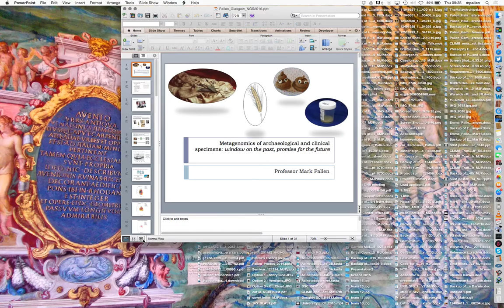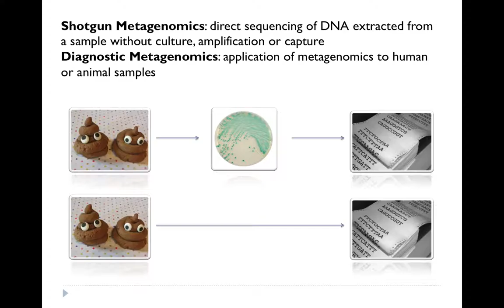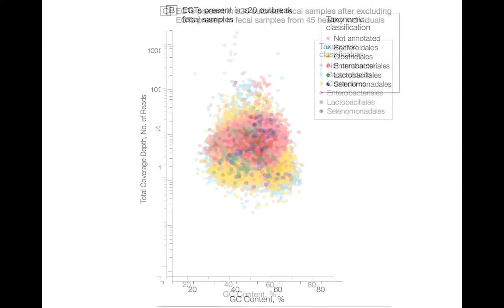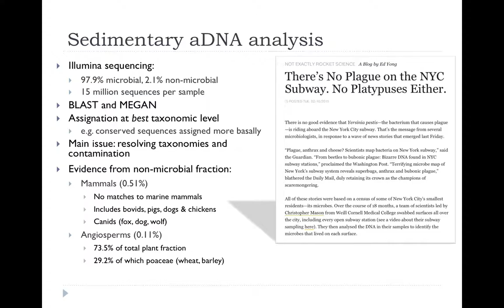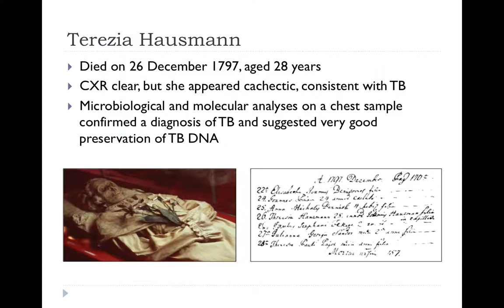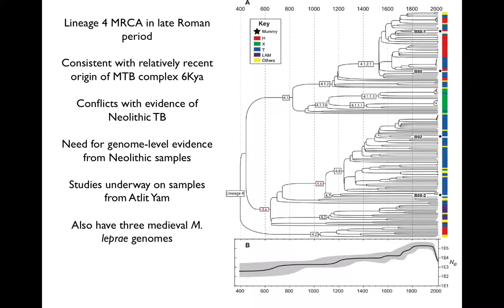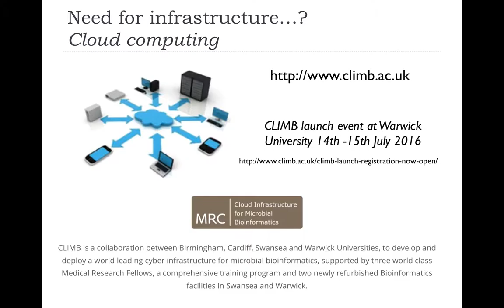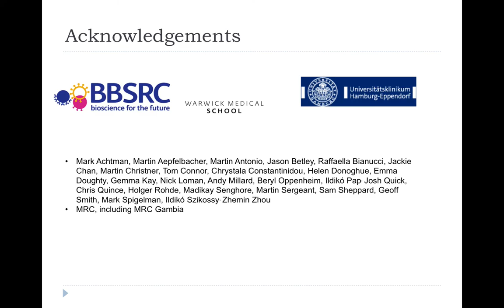NGS Glasgow 2016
Talk "Metagenomics of archaeological and clinical specimens: window on the past, promise for the future" given at NGS 2016 meeting in Glasgow